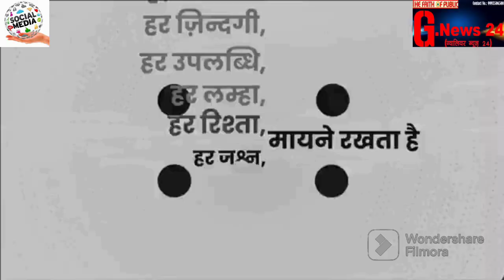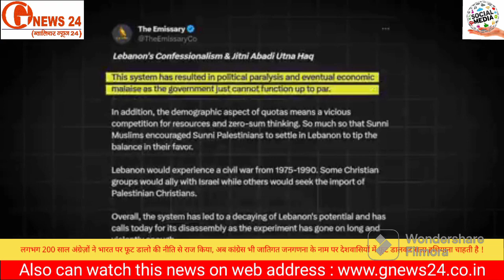लगभग 200 साल अंग्रेज़ों ने भारत पर फूट डालो की नीति से राज किया, अब कांग्रेस भी...!